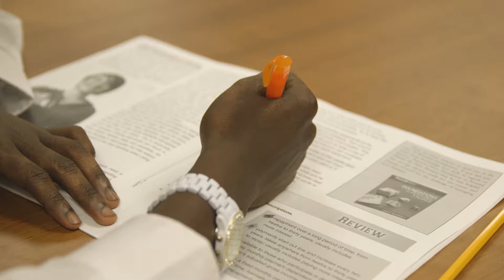Best Practices Identified by Arkansas Charters: Premier High School of Little Rock